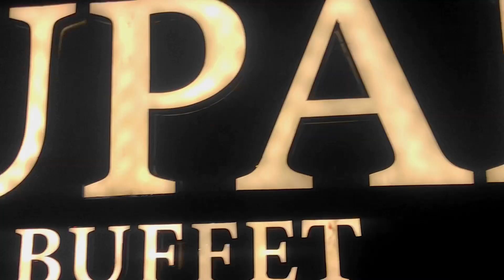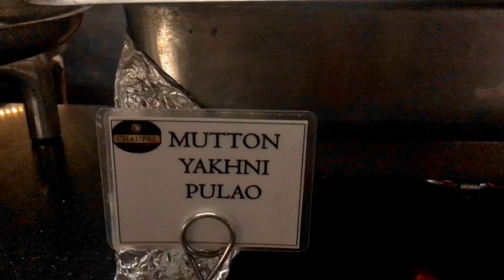Dinner Buffet in Karachi | 110 Plus Dishes | Chaupal Dinner Buffet Karachi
Best Dinner Buffet in Karachi | 110 Plus Dishes | Chaupal Dinner Buffet Karachi